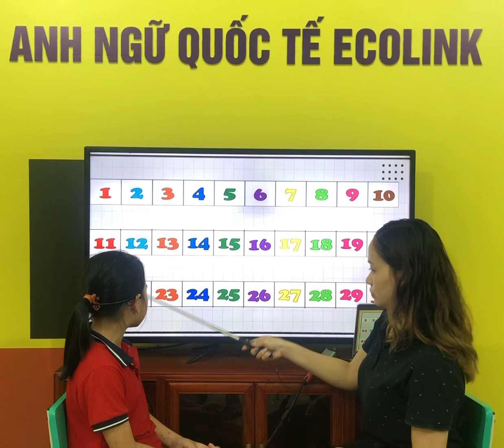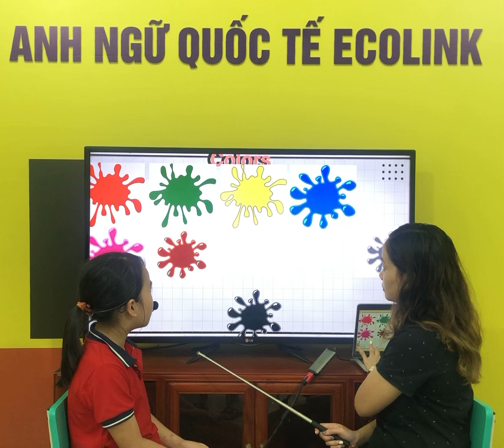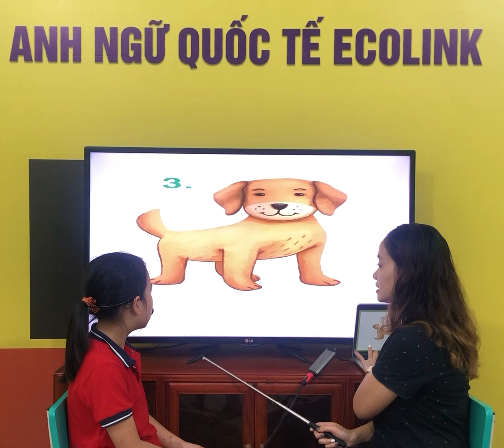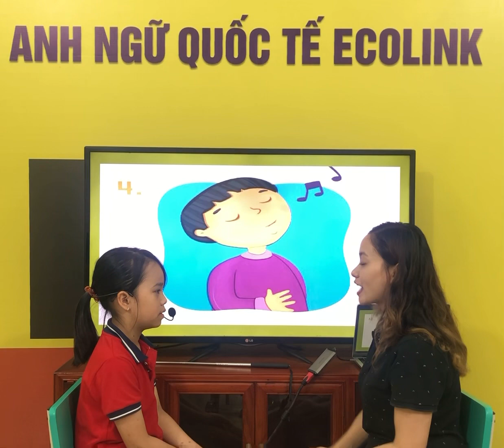FF2-B - Thi nói tiếng anh - Bảo Anh